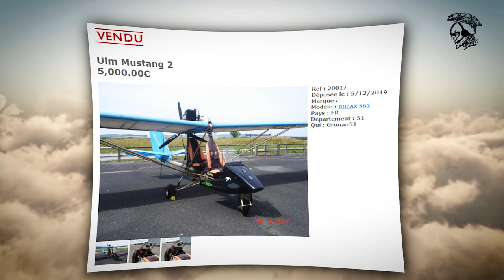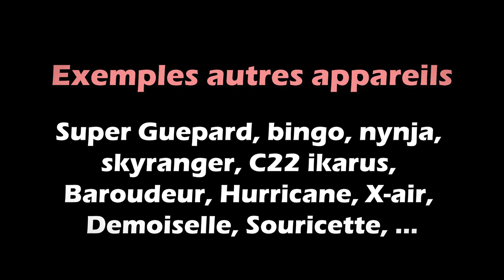5 AVIONS/ULM à moins de 50 000 €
ULM éco+ ou simplement bon rapport qualité prix, dans cette vidéo je te présente 5 ulm à moins de 50 000€

Dis moi ce que tu en penses dans les commentaires, partage la vidéo si tu veux que KiKi continue de voler sans se soucier du temps qui passe.

A bientot, tout là-haut.